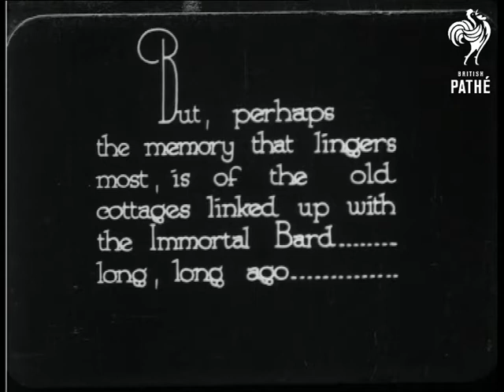River Scene AKA Stratford On Avon (1932)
Stratford-upon-Avon, Warwickshire.

No title.  Vignettes of the river at Stratford-upon-Avon (or Stratford-upon-Avon): a bridge and a man punting on the river.  Two women relaxing in a punt whilst propelled by two men dressed in white.  Boats rowed and punted along the river.  A horse and cart with three people aboard drives along a pretty street in Stratford.  Another street of cottages.

Images are framed in an oval mask or vignette.
 FILM ID:762.03